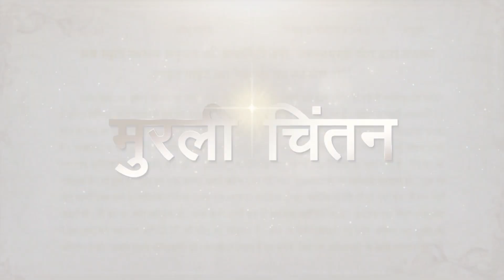मुरली चिंतन - बी के सूरज भाई जी 24-12-2021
≈≈≈≈≈≈≈≈≈ आत्माओ को ≈≈≈≈≈≈≈≈

 ᖇᗩᒍYOGᗩ ᗰEᗪITᗩTIOᑎ ᑕOᑌᖇՏE
                          ᴊᴏɪɴ
                         करवाएं

                       ᵒʳ ᴡʀɪᴛᴇ
                 Oℳ   Տℍᗅℕᝨⅈ
                    ᵃᵗ ᵗʰⁱˢ ☟  ɴᴏ

ஜ●▬▬▬▬▬ஜ۩۞۩ஜ▬▬▬▬●ஜ

                       के
                VARIETY
ᏆᑎᑎᝪᐯᗩᎢᏆᐯᗴ & ᑕᖇᗴᗩᎢᏆᐯᗴ
              CONTENTS

                       ᵒʳ ᴡʀɪᴛᴇ
               ℳℰℛᗅ ℬᗅℬᗅ
                    ᵃᵗ ᵗʰⁱˢ ☟ ɴᴏ

ஜ●▬▬▬▬▬ஜ۩۞۩ஜ▬▬▬▬●ஜ

                    ɾҽցαɾժs,
llıllııllıllı ईश्वरीय खजाना टीम ıllıllııllıll

ஜ●▬▬▬▬▬ஜ۩۞۩ஜ▬▬▬▬●ஜ